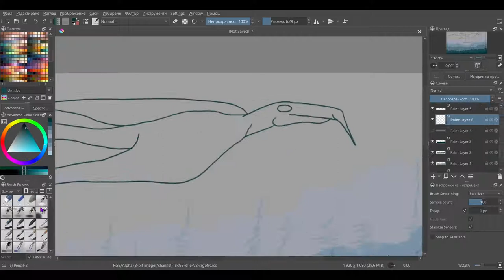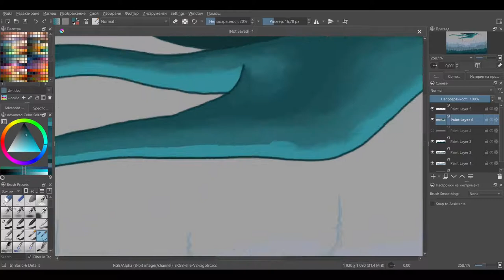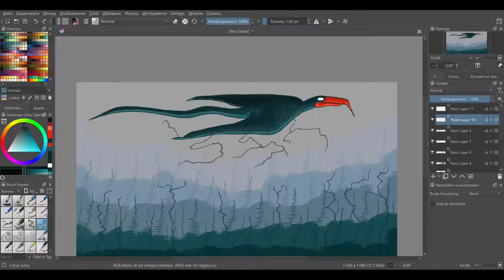a fantastic beast flying through the air - Krita art ( time-lapse )